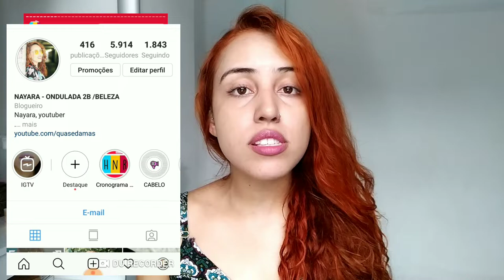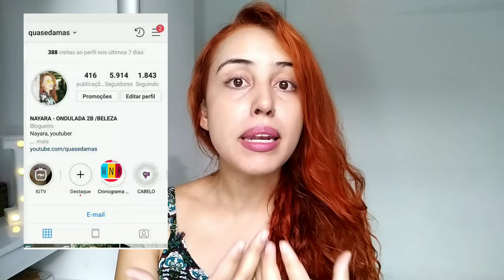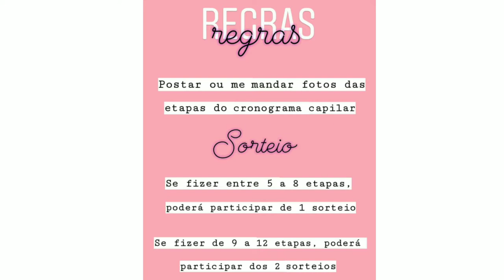QUER GANHAR UM KIT PARA CABELO? | DESAFIO CRONOGRAMA CAPILAR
QUER TER O CABELO SAUDÁVEL, BONITO E FORTE? Vídeo de hoje eu mostro como cuidar dos fios através do cronograma capilar. Na verdade, estou lançando um desafio para todo mundo e o melhor valendo premiação.